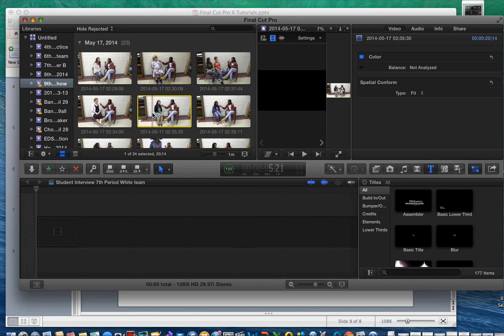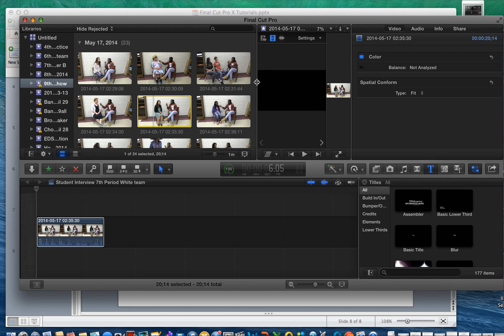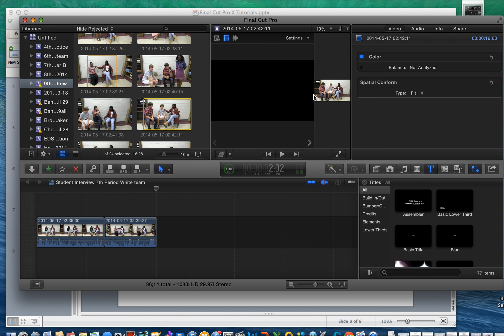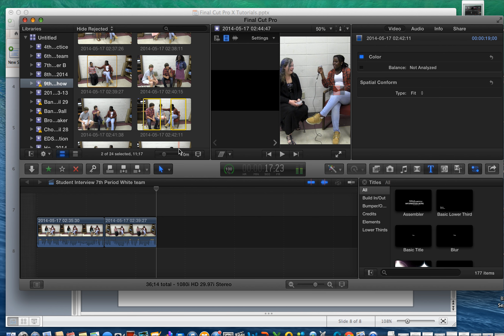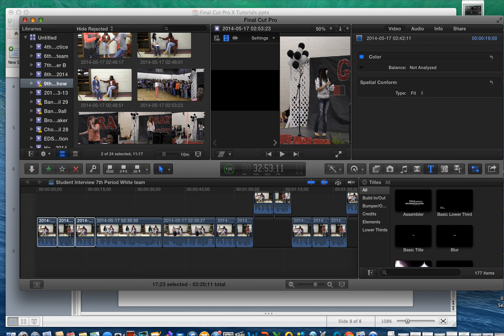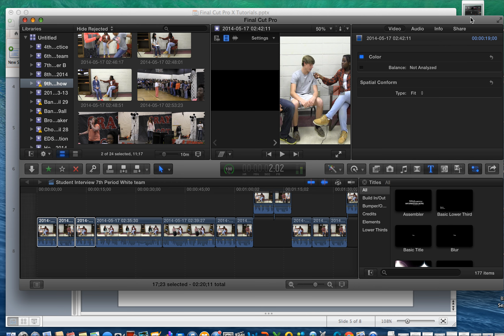oh no :(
1. Cut/Blade in & Out Points
2. Place in Timeline
3. Repeat Process
4. View Footage
5. Place Sequential Video in Timeline